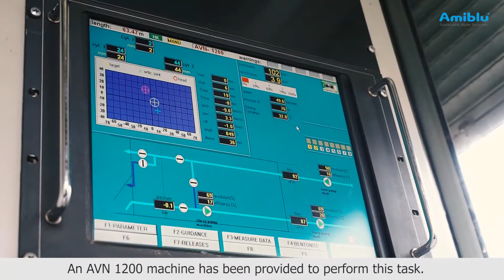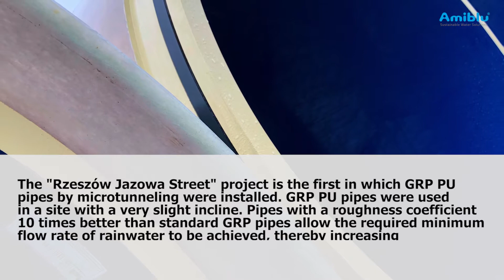HOBAS - Rzeszów ul. Jazowa,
premiera mikrotunelingu rurami GRP PU